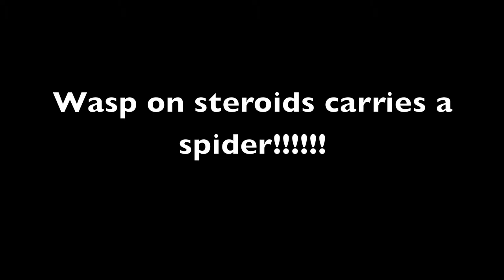Wasp on steroids carries spider